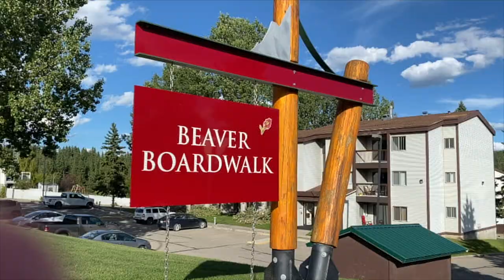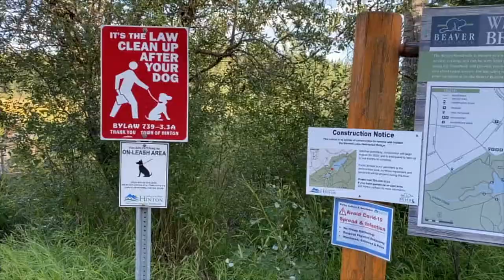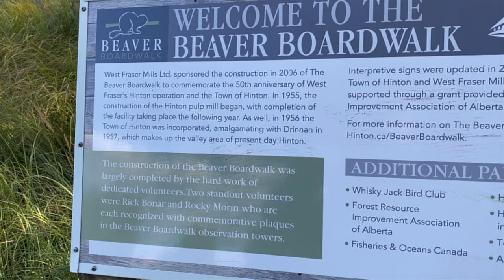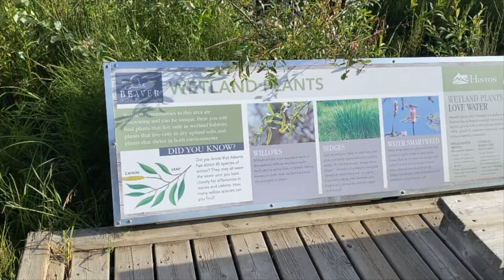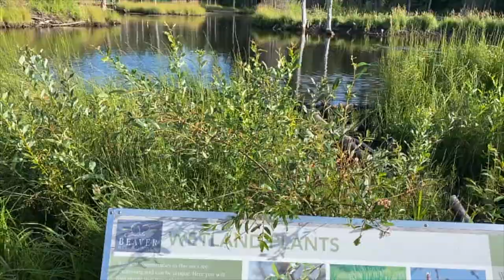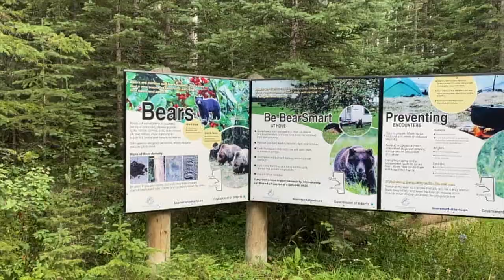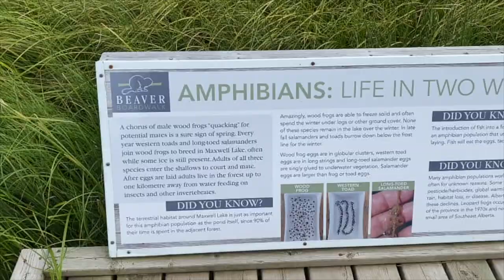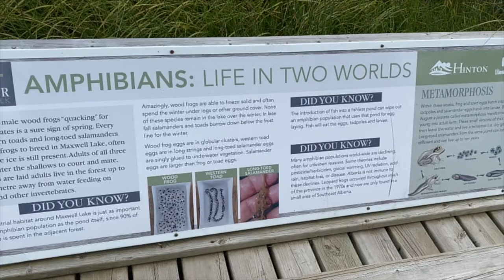Beaver Boardwalk - Hinton (World"s Longest Freshwater Boardwalk)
From Beaver Boardwalk website

"The world’s longest freshwater boardwalk is a great family outing that showcases the local wetland system around Maxwell Lake.

Built over a number of years through volunteer effort with corporate support, the attraction features more than three kilometres of boardwalk, seating areas, and interpretive signs. Numbers of beavers vary from year to year, but at times there are upwards of a dozen in the area. The boardwalk meanders through marshland and fens, bringing visitors close to the active beaver dam and lodge.

Visiting in the warm weather months, early morning or evening is the best time to see the beavers hard at work. Numerous species of birds, butterflies, as well as deer frequent the boardwalk area and surrounding trail systems."